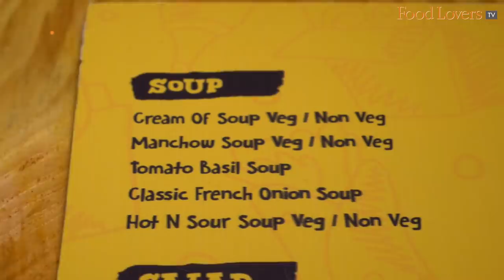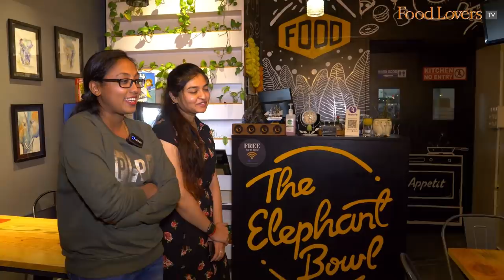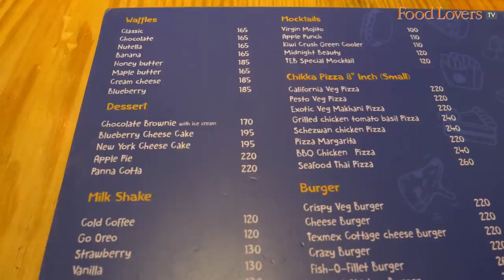We Stepped In To Try & Help These Girls Keep Their Dream Cafѐ Alive! THE ELEPHANT BOWL CAFЀ |Vlog 20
As we come to the very end of the year, we look forward to 2021 with hope. 2020 has been a challenging year all around, and especially tough on small businesses, many that will not see the new year.

Our last video for the year is about a tiny neighbourhood cafѐ, the dream project of three women entrepreneurs, that opened last year despite all odds. Things seemed to be picking up when the world collapsed around them. Today, this eatery is tottering on the brink of closure. Moved by repeated requests to visit them, I finally ventured out to The Blue Elephant Cafѐ in East Bengaluru to meet these young ladies who were doing all they can to keep their cafѐ alive. As I spoke to them and tasted some of their popular dishes, I couldn’t help but pray for a miracle to keep them afloat. Hope you not only enjoy this vlog, but also find it in your heart to support passion enterprises like these. They need all the help they can get. Wish you and your loved ones the very best for the new year. God bless!

Visit The Elephant Bowl Cafe at #2, 50/11 479/1 Ground Floor, 3rd A Main Rd, 4th Block, 1st Stage, HBR Layout, Bengaluru, Karnataka 560043; tel: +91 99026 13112/ 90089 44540; timings: 11am to 11pm
Google maps coordinates: The Elephant Bowl. Resto-cafe
#2, 50/11 479/1 Ground Floor, 3rd A Main Rd, 4th Block, 1st Stage, HBR Layout, Bengaluru, Karnataka 560043
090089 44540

Dishes I tasted:
Veg Clear Soup - Rs. 140
Bbq Chicken WIngs - Rs. 295
Butter Garlic Prawns - Rs. 300
Pesto Veg + Bbq Chicken  Pizza - Rs. 300
Chota All American Chicken Burger - Rs. 300
Mexican Pasta - Rs. 275
Blueberry Cheesecake - Rs. 195